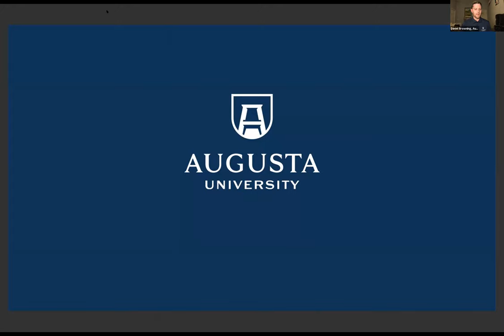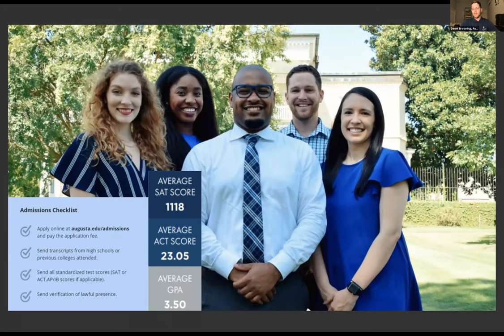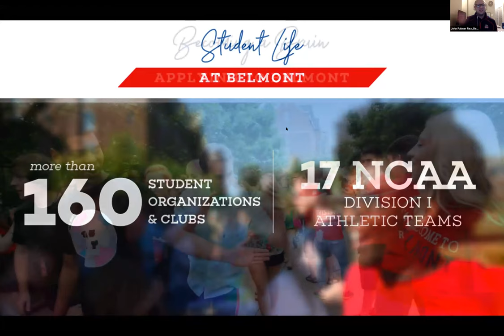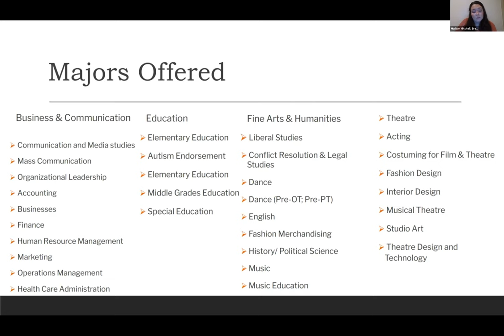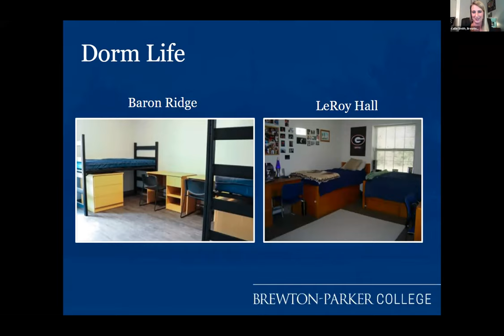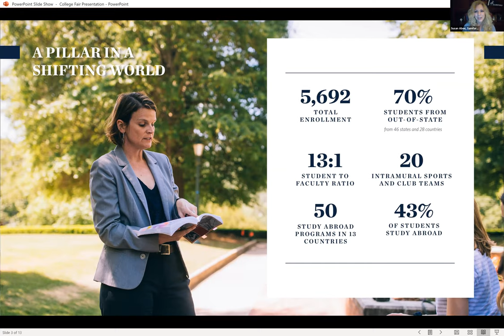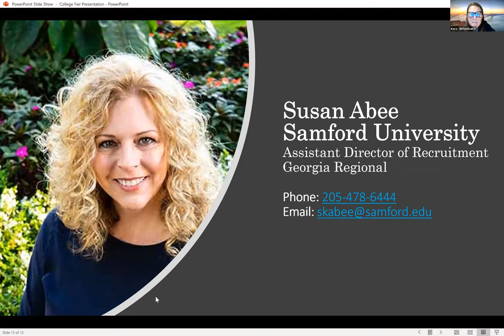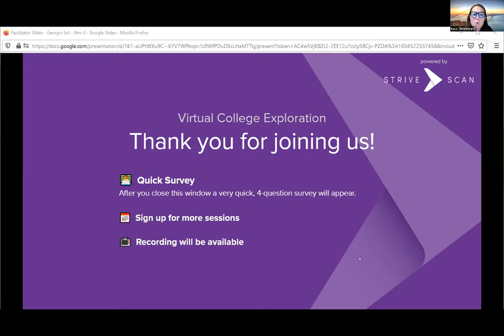Session C1 - Probe - November 4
Augusta University
Belmont University
Benedict College
Brenau University
Brewton-Parker College
Samford University